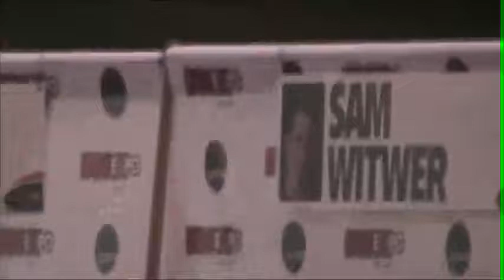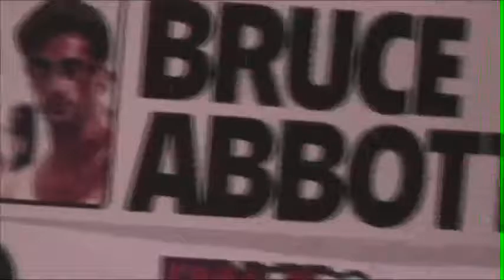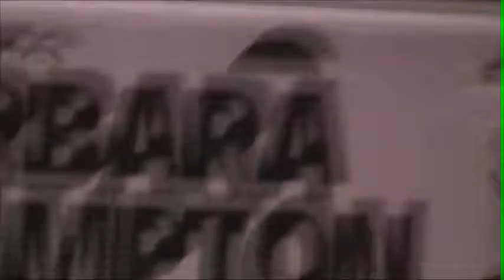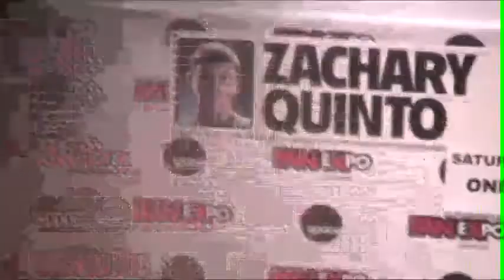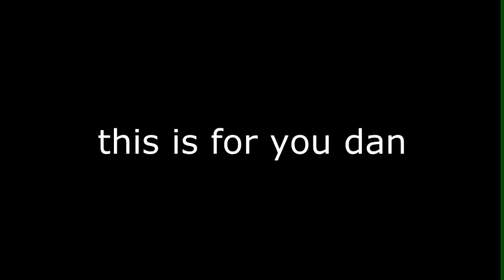walkaround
basically what it says. walk around the fan expo. general feeling of alot of people bumping into each other and mutually saying sorry. think i like that the most.